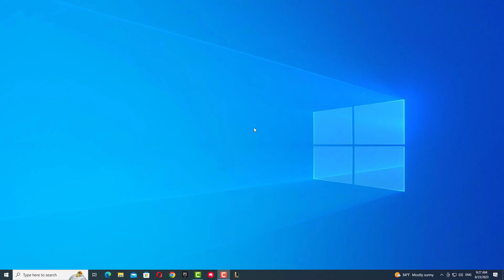How to spectate League of Legends Game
Working 100%! Super Easy tutorial!!! In this video I'm showing you how to spectate League of Legends Game

How to spectate lol Games
For all the League of Legends enthusiasts who yearn to delve deeper into the world of competitive gaming, this video holds the key. Let's dive straight into the realm of spectator mode and explore how you can observe live League of Legends matches in action. Whether you're seeking to learn from top Players, analyze strategies, or simply enjoy the thrill of high-level GamePlay, we're here to unveil the steps that enable you to become a spectator in the League of Legends arena. In this video, we'll walk you through the process, so get ready to witness the excitement firsthand and discover how to spectate League of Legends Games like a pro. So you want to know how to spectate League of Legends ?

If you don’t know how to enable spectate in mobile Legends , you’ve come to the right place. The process is so simple even your grandma could do it. All it takes is a few clicks and a couple minutes of your time.

League of Legends how to spectate
Immerse yourself in the League of Legends action with the art of spectating Games. Uncover the secrets of becoming a keen observer as we explore the step-by-step process. Launch League of Legends, log in to your account, and navigate to the desired Player's profile. With a right-click on their name, choose the ""Spectate Game"" option and get ready to witness the GamePlay unfold. Whether you're seeking strategic insights or simply enjoying the competitive atmosphere, these simple steps open the door to a front-row seat in the League of Legends universe.

Why can't you spectate in League of Legends
These steps will demonstrate how to spectate in League of Legends step by step
1- Open League of Legends.
2- Log in to your account.
3- Navigate to the account you wish to spectate.
4- Right-click on the account's name.
5- Choose the ""Spectate Game"" option. Keep in mind that certain modes, such as Practice Tool Games, may not be available for spectating.
Here's how to turn on my spectate in League of Legends

I hope this video was worth Watching and you are learned How to turn off spectate League of Legends

Please let me know if you have any questions, comments, or suggestions about this Tuto 'how to spectate League of Legends Game'

Now take time to share this Tuto with a friend or family member to teach them how to turn on my spectate in League of Legends

Tuto : how to spectate League of Legends Game

Catégorie : Why Can't I Spectate Games in League of Legends